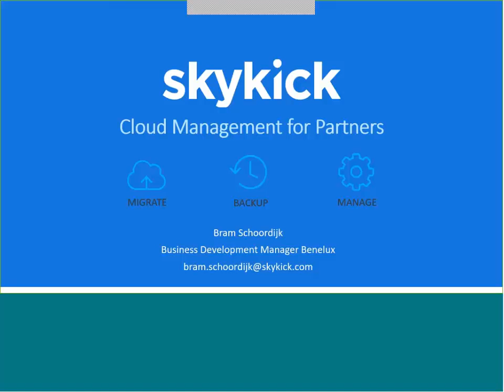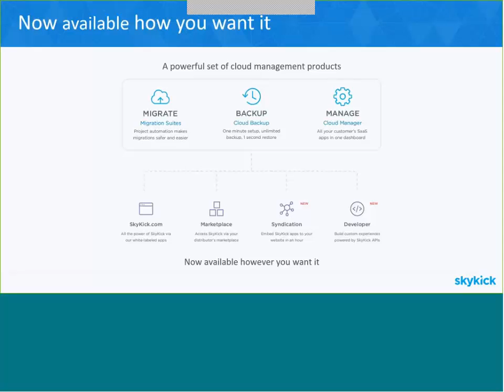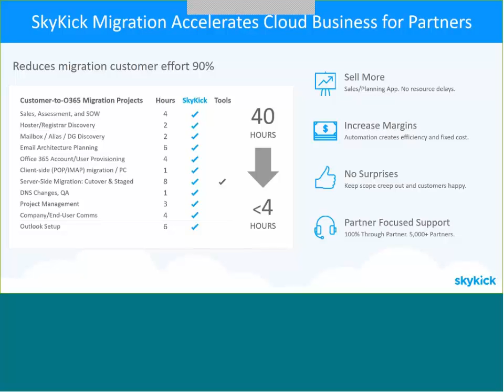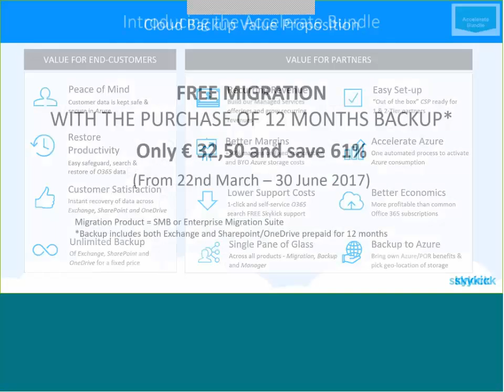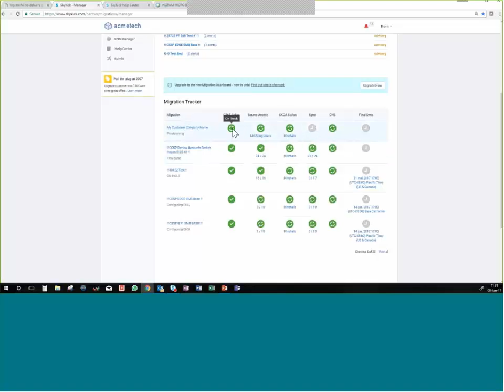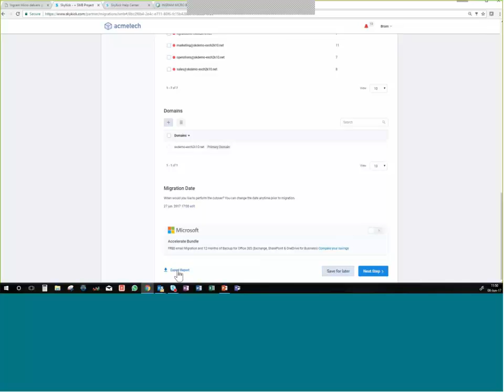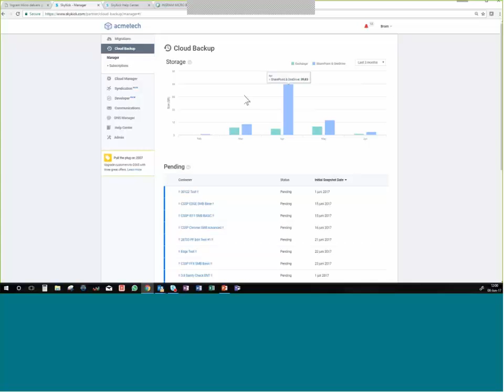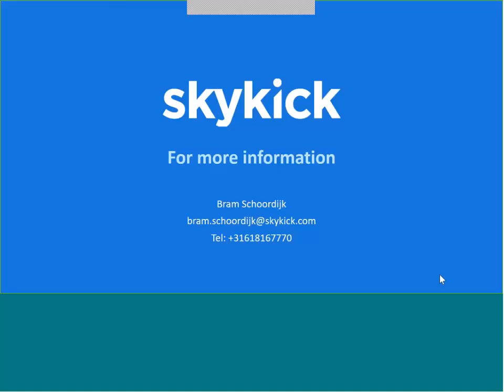Skykick Webinar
Wil jij weten op welke manier je meer geld uit je Office 365 en Azure sales haalt? Ontdek alle ins en outs over Skykick migratie en backup, en maak gebruik van de mogelijkheden om snel en eenvoudig te migreren naar Office 365 en bestanden veilig op te slaan.